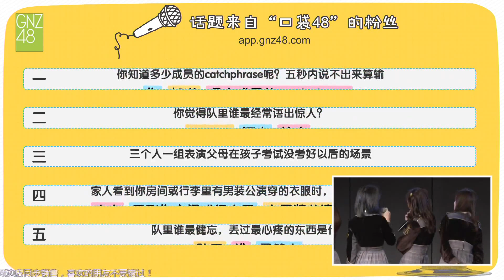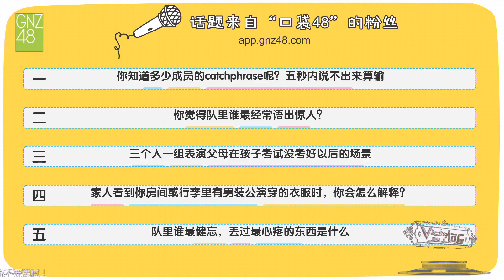【覺得隊裡最常語出驚人的是誰?】GNZ48 TeamG (2019/11/09 Victoria.G 葉舒淇生誕公演)